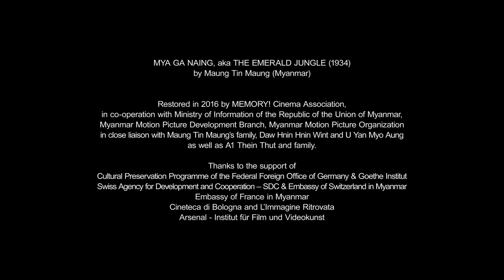Mya Ga Naing 1934 The Emerald Jungle - Myanmar- Excerpt 1 - Balloon scene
MYA GA NAING (1934) by Maung Tin Maung is considered as the most ancient Myanmar classics still in existence. It was restored in 2016 by MEMORY! Cinema at L’immagine Ritrovata in Bologne (Italy) and presented first in Switzerland at Locarno International Film Festival August 13, 2016 and then at the Opening Ceremony of MEMORY! International Film Festival on Nov 4, 2016
In 2018, MYA GA NAING (1934) was inscribed to the UNESCO Memory of the World Asia-Pacific register 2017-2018.
« This successfull UNESCO inscription acknowledges the glorious past of Myanmar Cinema and in particular Maung Tin Maung's and A1's work. We are proud to have worked on the resto ration of this national treasure », declare Severine Wemaere and Gilles Duval, co-founders of MEMORY ! Cinema. « Congratulations to the descendants of Director Maung Tin Maung and A1 production. They can be proud of their ancestor's work. Congratulations also to Save Myanmar Film who initiated and followed up this application to UNESCO ».
The film presents the adventures of Myint Myint & Chit Shwe, from deep in the jungle to the very urban Rangoon in the 1930s and demonstrates greatly how advanced the film industry was at the time in Myanmar since it started in 1920. MYA GA NAING is now preserved and accessible for screenings in Myanmar and elsewhere, as a vibrant heritage of Myanmar.
From film elements (two dupe negatives and a positive print) that were kept at the Myanmar State Archive, completed with an additional positive found in Germany and kindly lent by the Arsenal - Institut für Film und Videokunst, MYA GA NAING was restored in 2016 by MEMORY! Cinema Association, in co-operation with Ministry of Information of the Republic of the Union of Myanmar, Myanmar Motion Picture Development Branch, Myanmar Motion Picture Organization in close liaison with Maung Tin Maung’s family, Daw Hnin Hnin Wint and U Yan Myo Aung as well as A1 Thein Thut and family.
The restoration works were supported and funded by MEMORY! Cinema, Cultural Preservation Programme of the Federal Foreign Office of Germany & Goethe Institut, Swiss Agency for Development and Cooperation & Embassy of Switzerland in Myanmar, Embassy of France in Myanmar, Cineteca di Bologna and L’immagine Ritrovata.
This milestone restoration, now acknowledged, will hopefully encourage other preservation and restoration works in order to highlight the richness of Myanmar cinema.